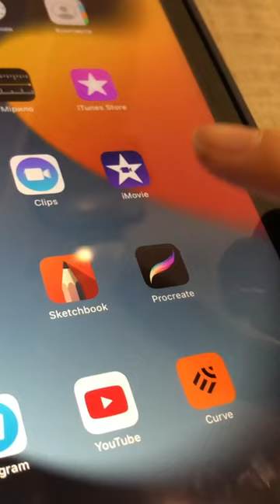Dog Artwork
Watercolor Dog Portrait From Photo